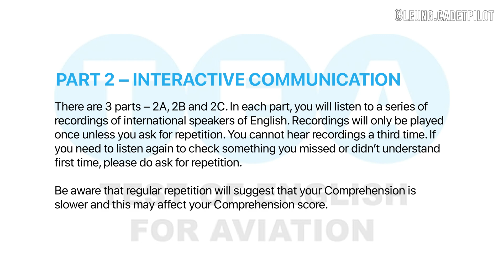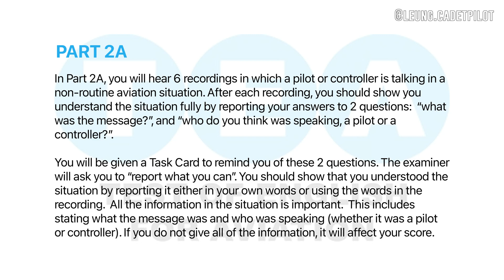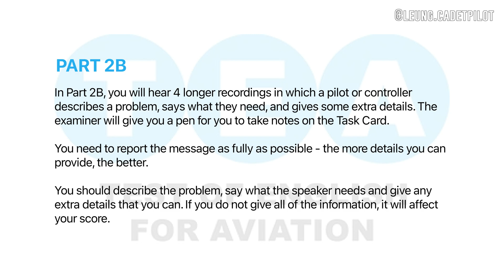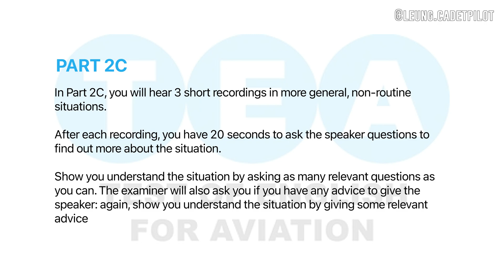Cadet pilot | T.E.A | ICAO Test 2 Part 2 (No subtitle)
Cadet pilot 2023 | TEST OF ENGLISH FOR AVIATION (T.E.A.) | ICAO Language Proficiency Test

Go for the no subtitle version to challenge yourself if you think you are ready!

PilotAssessments.com is a good practice website with different practice materials: ATPL, Aviation English, Cade computer assesment practice, Reasoning, Psychometric, Type Rating, HR Interview Training, Personality test...

Aviation English for ATC cadet pilots & pilots.
Listen to & get better video by video.
The following information is given to candidates about each section:

Section 1 | Introduction & Experience-related Interview (7 – 8 minutes)
You will be asked a series of questions related to your role in aviation, and then to a specific aviation-related topic. There are no right or wrong answers – show you understand the questions by responding to them directly and fully. The examiner will ask you further questions, to encourage you to talk more about some of the things you mention in your responses.

Section 2  | Interactive Comprehension (8-12 minutes)
There are 3 parts – 2A, 2B and 2C.
In each part, you will listen to a series of recordings of international speakers of English. Recordings will only be played once unless you ask for repetition. You cannot hear recordings a third time. If you need to listen again to check something you missed or didn’t understand first time, please do ask for repetition. Be aware that regular repetition will suggest that your Comprehension is slower and this may affect your Comprehension score.

In Part 2A, you will hear 6 recordings in which a pilot or controller is talking in a non-routine aviation situation. After each recording, you should show you understand the situation fully by reporting your answers to 2 questions:  “what was the message?”, and “who do you think was speaking, a pilot or a controller?”. You will be given a Task Card to remind you of these 2 questions. The examiner will ask you to “report what you can”. You should show that you understood the situation by reporting it either in your own words or using the words in the recording.  All the information in the situation is important.  This includes stating what the message was and who was speaking (whether it was a pilot or controller). If you do not give all of the information, it will affect your score.

In Part 2B, you will hear 4 longer recordings in which a pilot or controller describes a problem, says what they need, and gives some extra details. The examiner will give you a pen for you to take notes on the Task Card. You need to report the message as fully as possible - the more details you can provide, the better. You should describe the problem, say what the speaker needs and give any extra details that you can. If you do not give all of the information, it will affect your score.In Part 2C, you will hear 3 short recordings in more general, non-routine situations. After each recording, you have 20 seconds to ask the speaker questions to find out more about the situation. Show you understand the situation by asking as many relevant questions as you can. The examiner will also ask you if you have any advice to give the speaker: again, show you understand the situation by giving some relevant advice.

Section 3 | Picture Description and Discussion (10 minutes)
Picture DescriptionYou will be given 2 connected pictures to describe and compare. You will be shown the first picture and asked to describe it, and you will be given 30 seconds to speak. You will then be shown a second picture and asked some questions about it.  Finally you will be asked some questions about both pictures.

Discussion
You will take part in an interactive discussion of general aviation topics related to the pictures, and how aviation affects the wider world.  The examiner will discuss these topics with you to allow you to show your ability to give opinions, speculate about the future and justify your ideas.